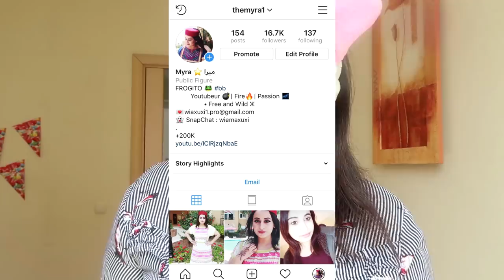بشرة مشرقة و ساحرة بدون مكياج و بمكونين فقط !!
Hola Amigos
اليوم رجعتلكم بتحضيرات العيد الجزء الأول
شاركت معكم وصفات طبيعية بتجنن متوفرة في كل بيت و تخلي بشرتكم ساحرة
بدون أي حاجة للمايك أب